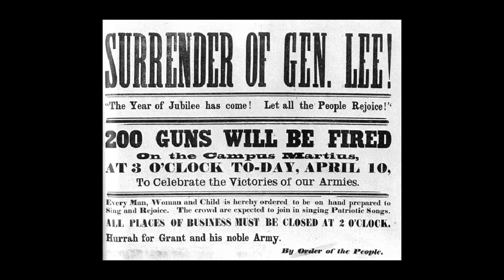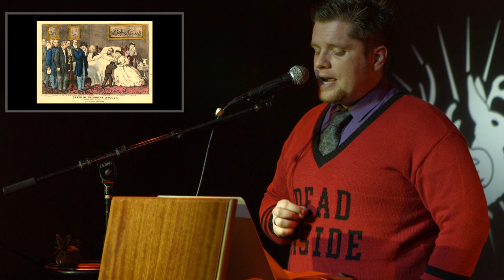The Worst Seat in the House: Henry Rathbone and the Haunted Dress | Odd Salon Fear 4/7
Richard Cody Nichols ~ The Worst Seat in the House: Henry Rathbone and the Haunted Dress

Odd Salon: Fear - Six stories of terror and trepidation, of anticipation, uncertain outcomes, and long walks alone in the dark